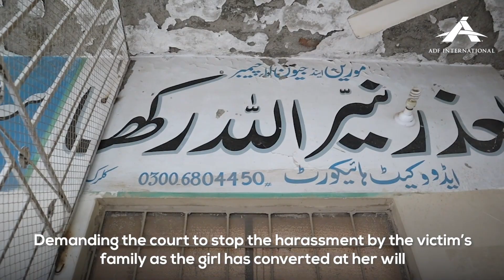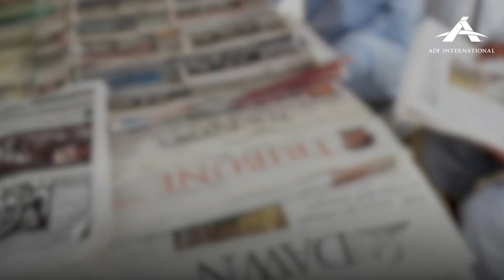Abducted 16-year-old fights for justice after forced marriage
Christian girl Reeha Saleem was 16 years old and a student of grade 8 when she was abducted by her Muslim neighbour Muhammad Abbas. This occured on her way home from school in the Gujrat district of Pakistan on November 13, 2019.

“It was raining heavily so I had to take a rickshaw back home. I was on my way when Abbas and three of his friends forced me out of my ride and into their own rickshaw. They threatened to kill me if I refused. I was scared and confused,” says Reeha, now 19.

According to the victim, the four men took her to an unknown location and forced her thumbprints on a piece of paper.